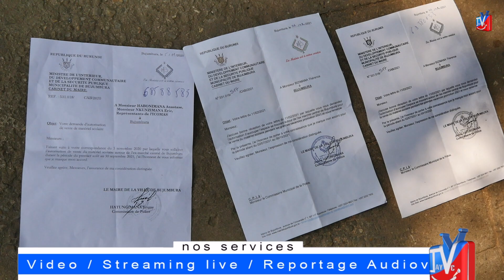BATATU MUBAHAWE ISOKO YO GUTANGA IBIBANZA BATSWE URUHUSHA RWO KUBANDANYA KUBERA KURENZA URUGERO.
Abadandaza ibikoresho vy'ishure ahahoze isoko nshasha ya Bujumbura  Bahora bakwa amahera y'umurengera ugereranije nivyo badandaza.agatebe k'imetero imwe kur'imwe kakotwa 220 000fbu.umushikranganji w'intwaro yo hagati yasavye mairie ya Bujumbura gusubiramwo neza ivyivyo bibanza kuko harimwo kurenza urugero.